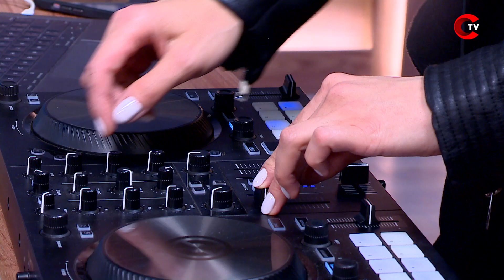ილო ბეროშვილის ღამის შოუ - მონოლოგი (22.09.2023)